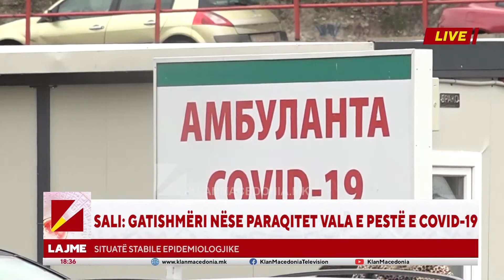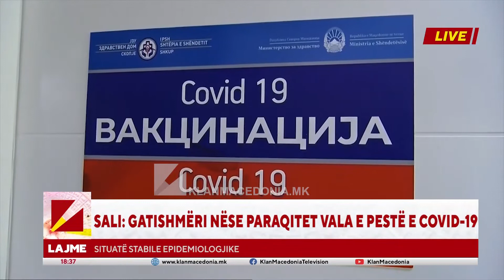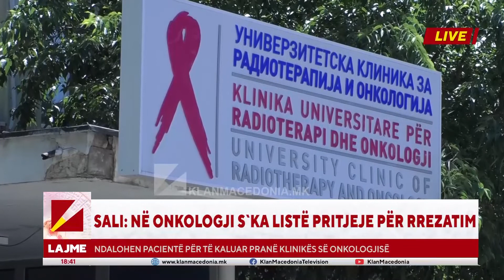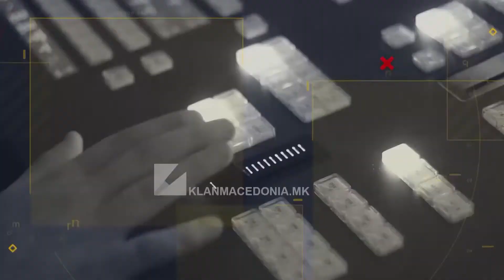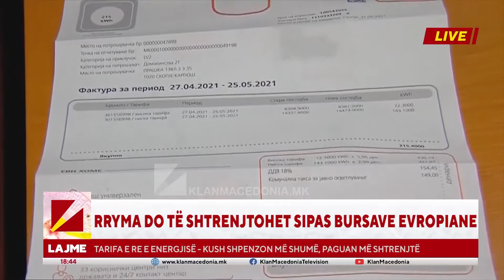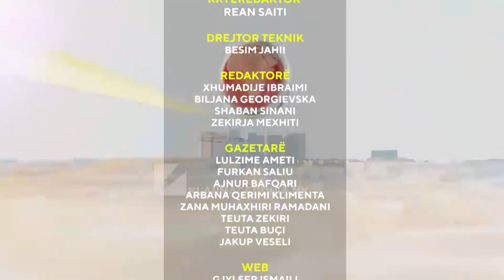LAJMET 18:30 | 16.05.2022